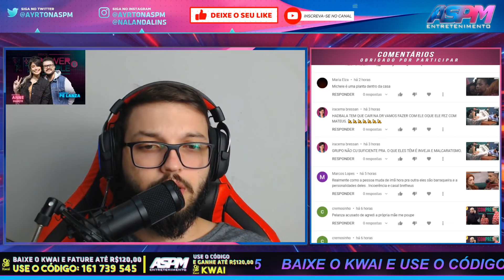BRENDA RESPONDE IVY & NANDINHO: "SE ME ATACAR EU VOU ATACAR" - PowerCoupleBrasil